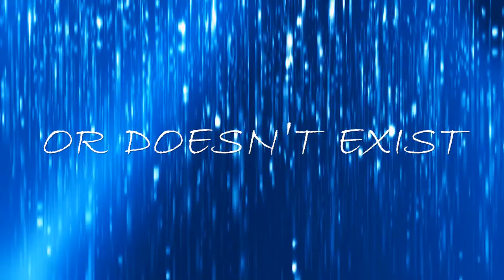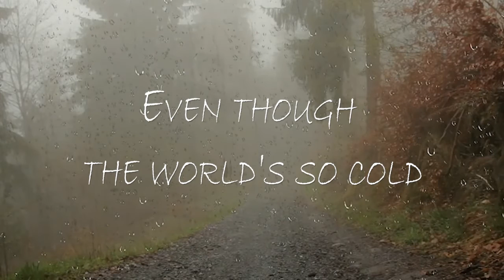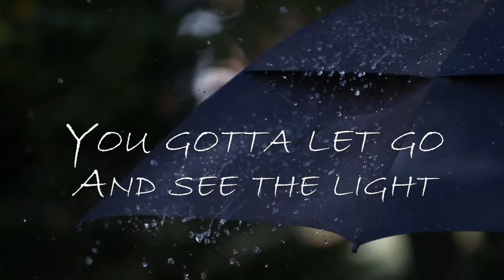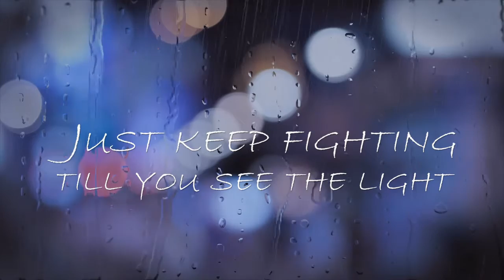Amanda Paterson | Rain (feat. Myloh Remora)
_Lyric Video_
*Rain*
Amanda Paterson

We wrote this song for everyone going through hard times. You're not alone. Just remember that darkness cannot exist without light!!

Copyright: Amanda Paterson 2018